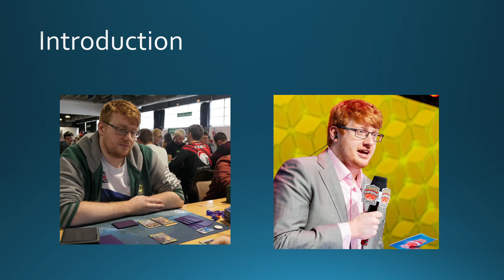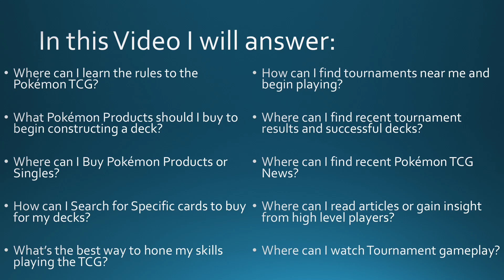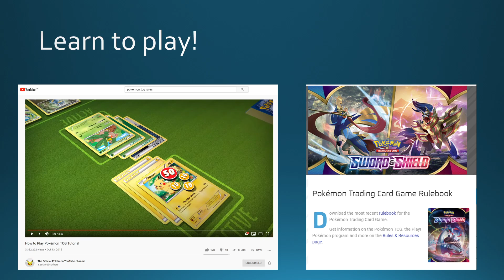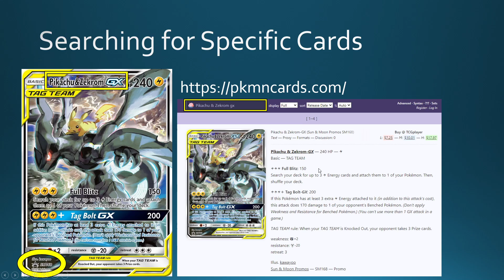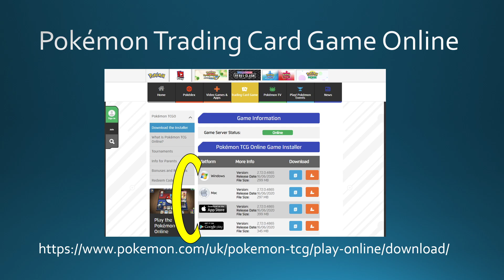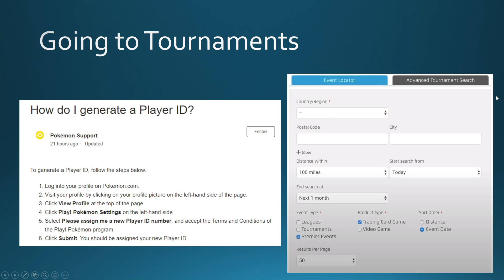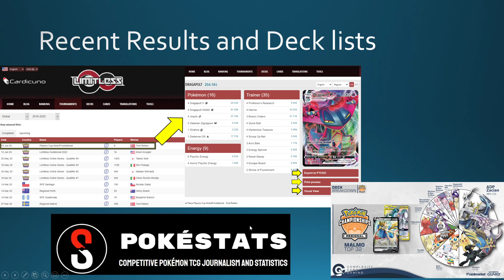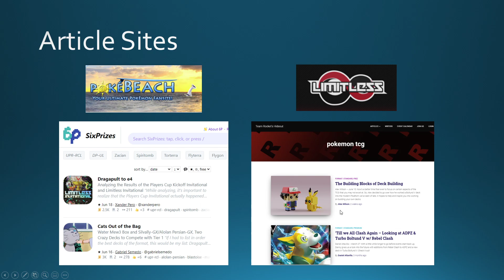A Beginners Guide to the Pokemon TCG!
Today Joe provides you with a guide to starting off in the Pokemon trading card game, enjoy!